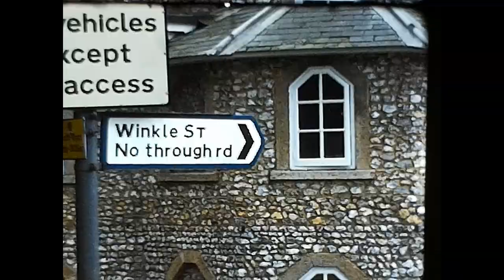Cine Conversion Project: Isle of Wight 1977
Nana and Grandad explore the lovely Isle of Wight in 1977.
Things of note include:
- Health and safety nightmare cable cars
- Needles from a distance
- Winkle Street
- Brighstone Post Office (now museum)
- A hovercraft
- British Hovercraft Corporation depot
- Random people rowing